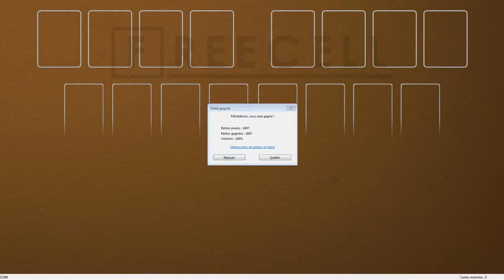Solution to freecell game #23396 in HD